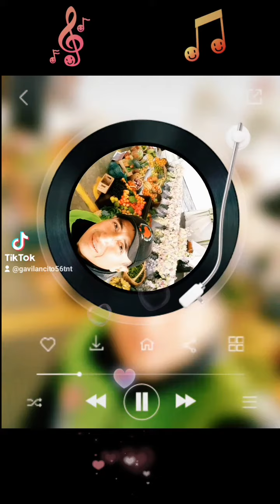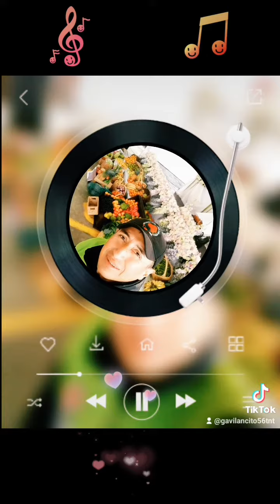Los mejores Shorts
Espero que te gusten los shorts edición especial